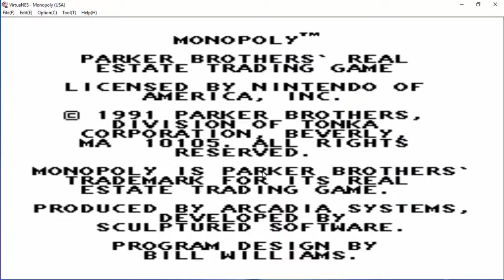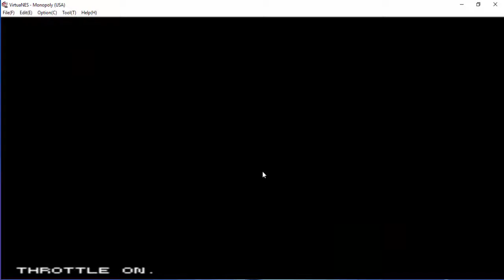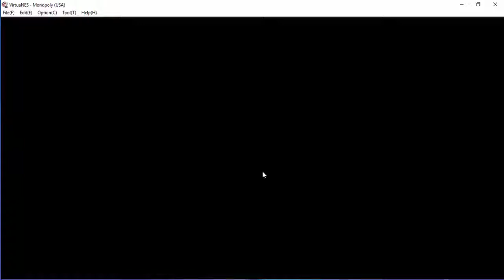Monopoly (NES) Gameplay (My first gaming video of 2018)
Me playing Monopoly on NES